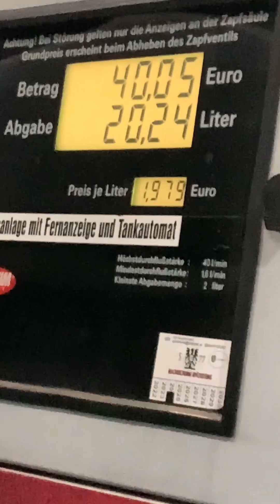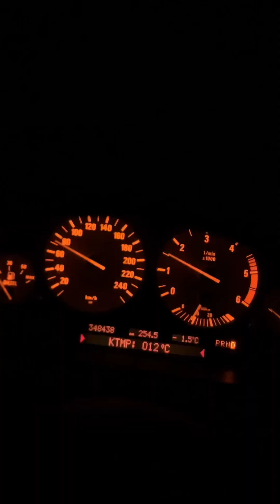Der ganz normale Umzugswahnsinn (03/2022)